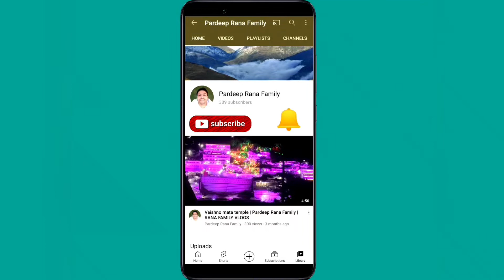Aaj chali pizza party | RANA FAMILY VLOGS | Pardeep Rana Family